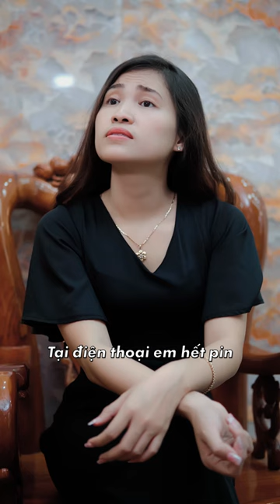Mẹ già đau đớn nhìn hai Con đùn Đẩy nhau vào Ngày giỗ ba - phần 14 | Trà Giang Tiktok